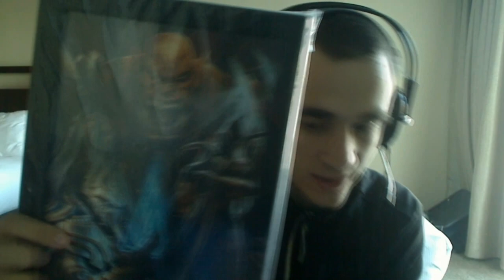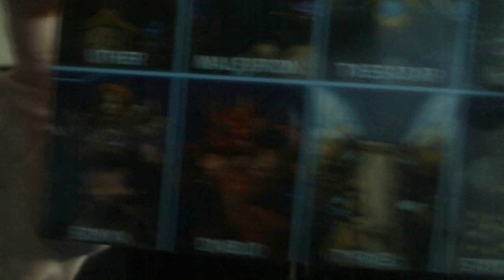Heroes of the Storm - First Look